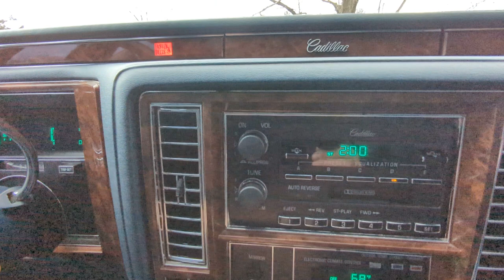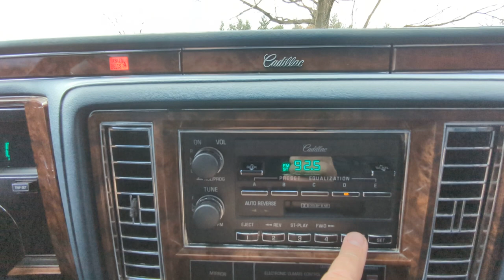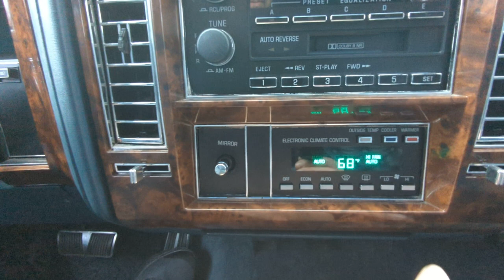1991 Cadillac Brougham D'Elegance 5.7L Hot Start and Interior Operations